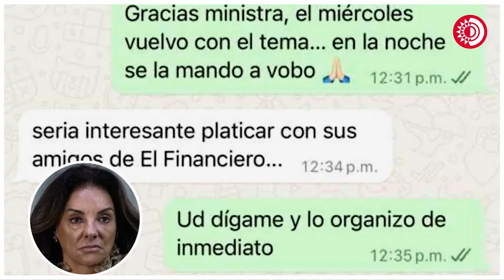Ministra se deslinda de sugerir contenido a la periodista Lourdes Mendoza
n una captura de pantalla difundida en redes sociales, se mostró como la periodista Lourdes Mendoza consulta la aprobación del contenido de su siguiente columna a la ministra de la Suprema Corte de Justicia Margarita Ríos-Farjat.